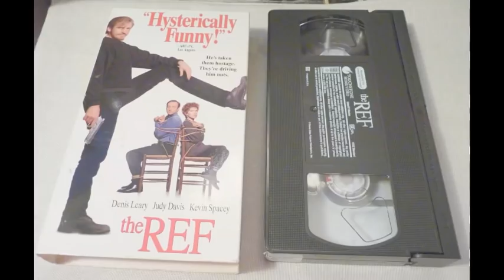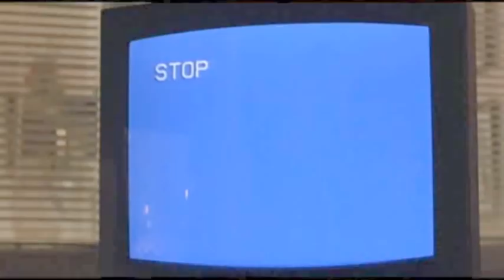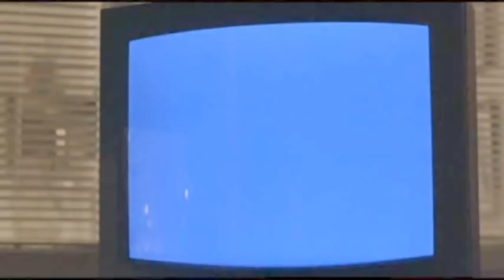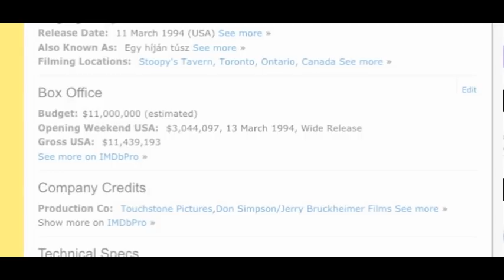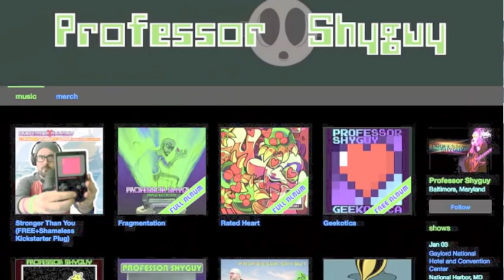The Ref - BEST COMEDY YOU'VE NEVER SEEN (Episode 12)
Well here's our Christmas episode of Best Comedy You've Never Seen being released right on Christmas - about a week later than I would have liked.  The wait was worth it for me personally because of special guest Raymond J. Barry - hands down the most awesome actor I've had the pleasure of talking to in years.

So a huge special thanks to Raymond J. Barry plus some others I wanted to thank like Chuck and Shauna Lindsey, Professor Shyguy, Jocy Ritchie, and Nick Twist.

Have a comedy you love but no one knows about?

"1UP" from Professor Shyguy's album Geekotica used with permission.
"Winter in Trenton" from Alpha Rabbit's album "Alpha Rabbit EP" used with permission.